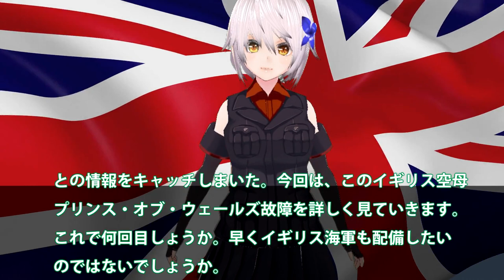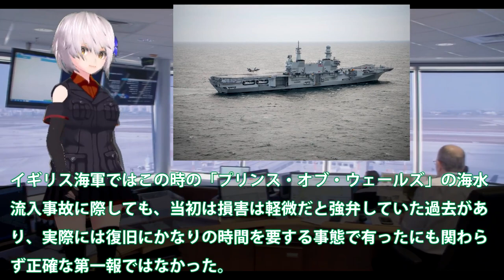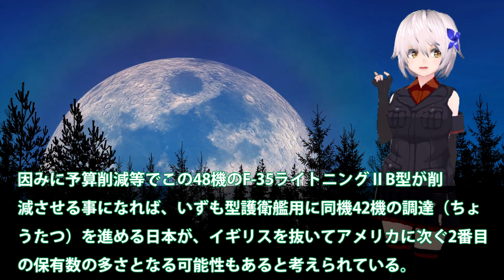英プリンス・オブ・ウェールズ故障か！米F35B運用資格取得のため出港が？英海峡で立ち往生し・・・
イギリス海軍のクィーン・エリザベス級航空母艦の2番艦
「プリンス・オブ・ウェールズ」、アメリカへと向かう
途中僅か1日で航海停止、アメリカ東海岸におけるF-35
ライトニングⅡB型の運用資格の取得はまたしても延期

との情報をキャッチしまいた。今回は、このイギリス空母
プリンス・オブ・ウェールズ故障を詳しく見ていきます。
これで何回目しょうか。早くイギリス海軍も配備したい
のではないでしょうか。

関連動画
米潜水母艦「フランク・ケーブル」 英空母「クイーン・エリザベス」など【日曜安全保障】まとめました(2022/02/15)
HMS Queen Elizabeth R08 arrives in Tokyo Bay Japan 超巨大!! 最新鋭空母クイーン・エリザベス 東京湾に出現!!

引用・転載「出典：海上自衛隊ホームページ」
引用・転載「出典：航空自衛隊ホームページ」
引用・転載「出典：陸上自衛隊ホームページ」

イギリス海軍最新空母「クイーン・エリザベス」に関するニュースをまとめました(9月5日)
【ゆっくり解説】強すぎて世界中の戦艦がスクラップ？最強の戦艦５選
【艦内説明ノーカット】英 “最新鋭”空母クイーン・エリザベス…！内部公開の全貌